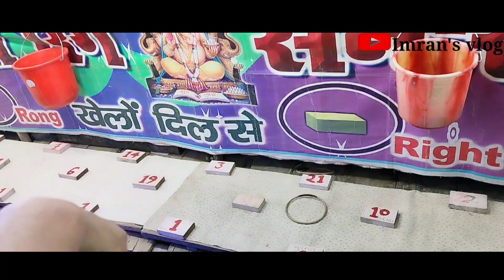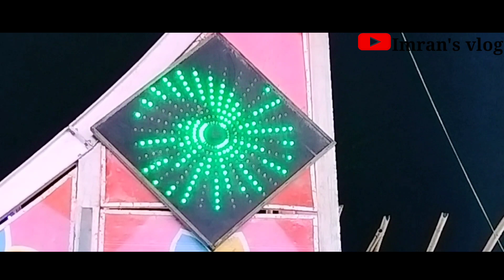Hanuman Mela 2023 ।। OMG chakri me uth ke halat kharab ho gaya 😥😥😥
Hanuman Mela 2023 ।। OMG chakri me uth ke halat kharab ho gaya 😥😥 ।। Chakri chota bacha ke liye nehi ।। Please don't allow children below 10 years and who scared ।। Bohut bura hal hota hai । Jaise mera halat kharab huwa hai ।।